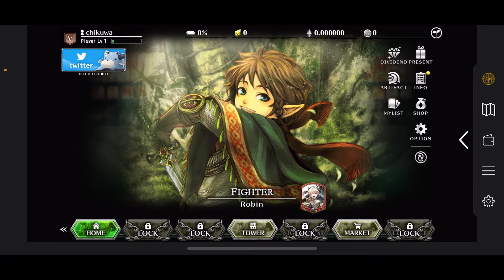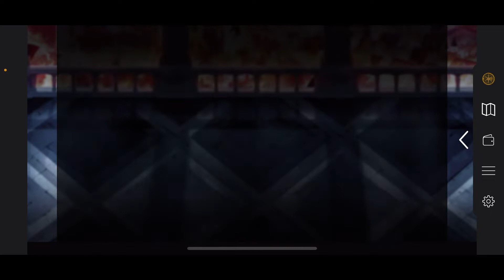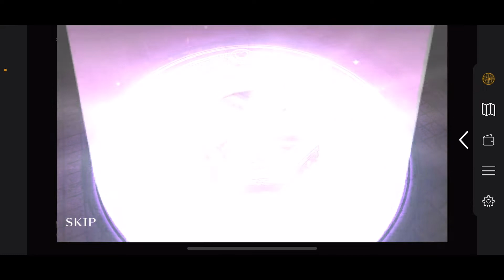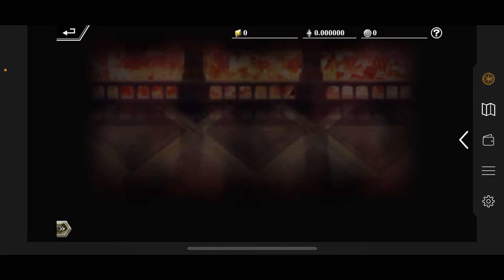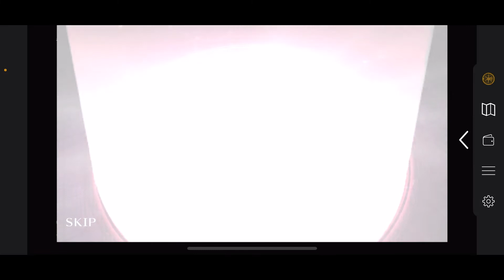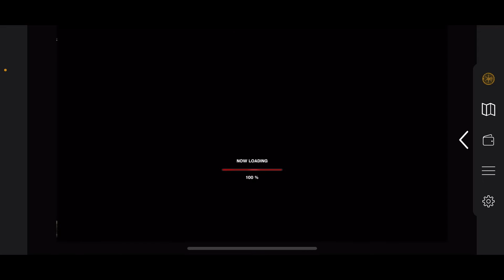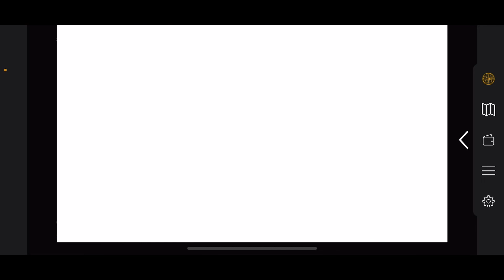【コントラクトサーヴァント】実際のお金を稼げるカードゲームをプレイしてみた！【NFTゲーム】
※Android版は現在インストールできないようです›‹